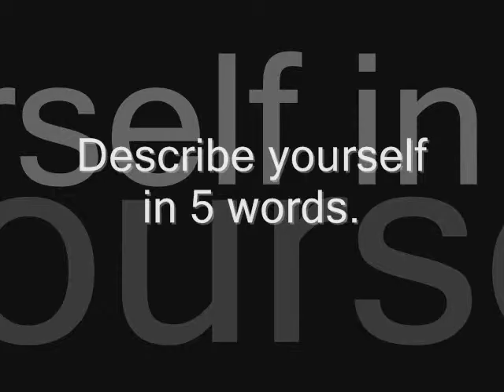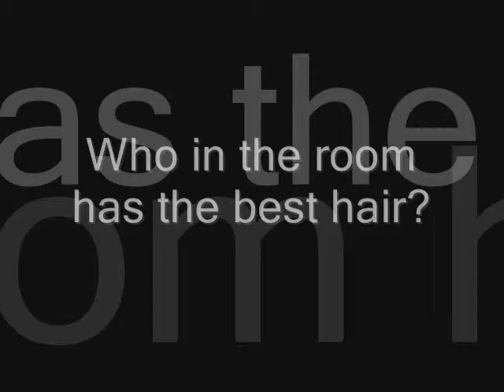Retro Rewind: Answer This - Episode 5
A group of anime and video game characters answer random questions!

Questions:
(1) Describe yourself in 5 words.
(2) Who in the room has the best hair?
Including two Bonus Questions!

Song mentioned: New Kid (on the block) - Barenaked Ladies

In this episode:
Yuffie Kisaragi, Morrigan Aensland, Gene Highwind, Pegasus, Raiden,Snake

Cameo from:
Death The Kid, Naruto, Lilith